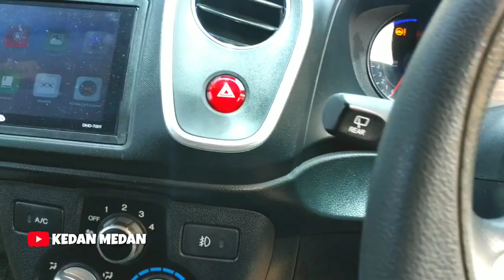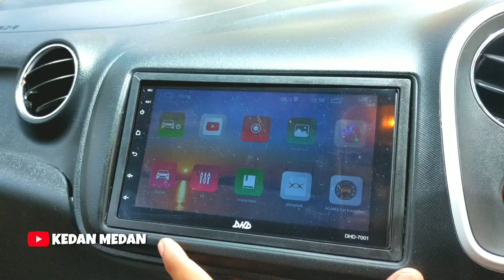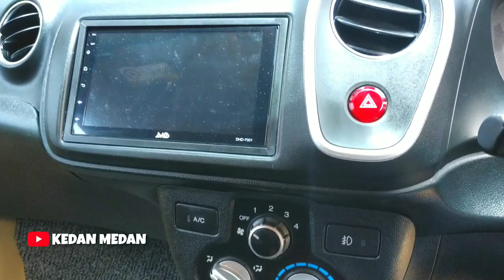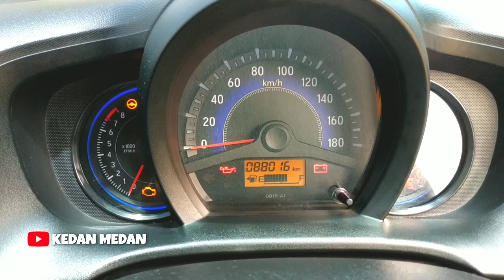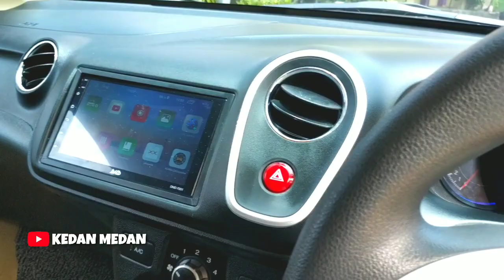Honda Mobilio 2014 E CVT (Automatic) Masih Oke Dipake Tahun 2020 // Review Receh